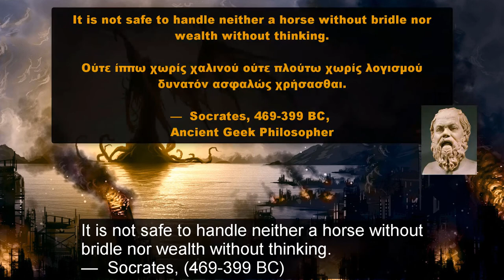Geryon - the three-bodied giant that fought Hercules in his tenth labour!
About the Video – Video Description and farther Sources:

In this video we talk about the famous Geryon - the three-bodied giant that fought Hercules in his tenth labour!

We start of by generally outlining Geryon family tree and from there we explore Geryon various available stories throughout Ancient Greece Mythology and History; and his fight against Hercules.

(YouTube Videos)